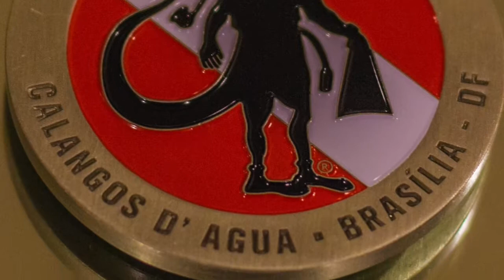cozumel março 2019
buceo, mergulho, scuba dive, calangos d'água, cozumel